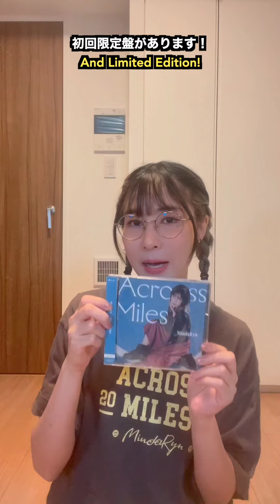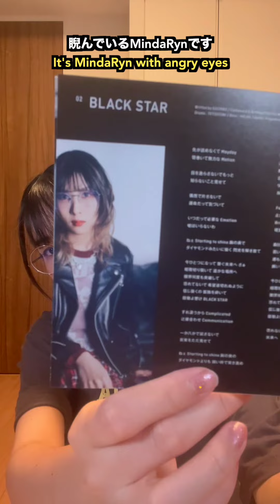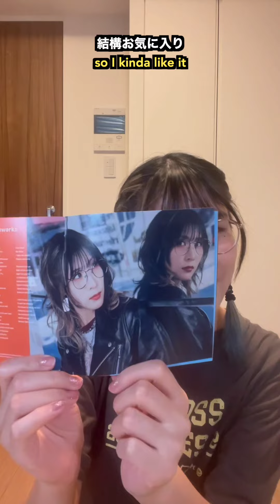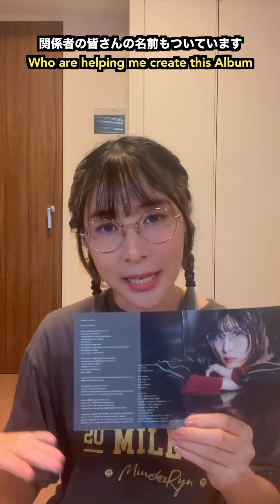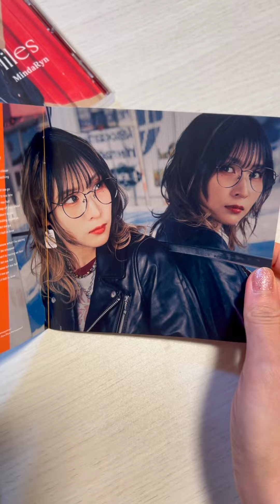MindaRyn 2nd Album “Across Miles” Unboxing!!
2nd Album "Across Miles"
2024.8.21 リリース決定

テーマは「つながる」
MindaRynが進んできた"Miles"
繋がった人との"Miles"
全てを"Across"、そして"sMile"にする待望の2ndアルバム！